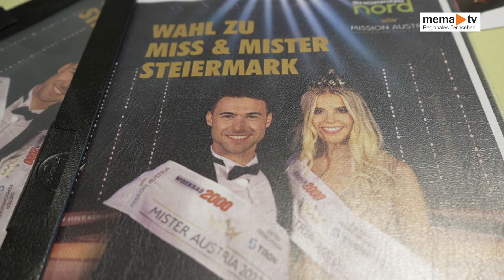MEMA TV NEWS - Pressekonferenz zur Miss & Mister Austria Wahl in der Steiermark